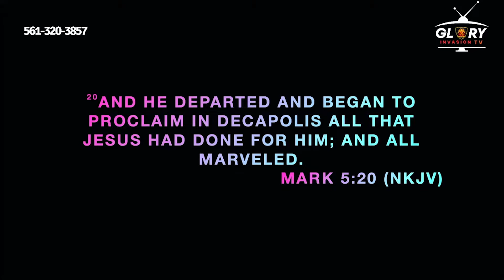The Impact Of Jesus In My Life | Prophet Dr. Kervin Dieudonne | Sermon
To learn more about the ministry and its activities
We pray you were blessed.

Follow Prophet Dr. Kervin Dieudonne

Follow Prophetess Melissa C. Dieudonne

2480 Dr. Martin Luther King Blvd

If you would like to tithe or sow into our ministry and help push this vision you can do so through: